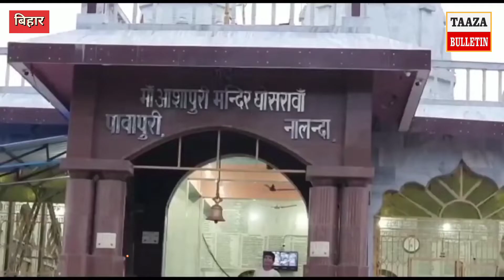Maa Ashapuri Mandir : एक ऐसा मंदिर जहां नवरात्रि के 9 दिनों महिलाओं को प्रवेश नहीं करने दिया जाता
Most Popular News Of Taaza Bulletin

न दूल्हा न कोई बाराती , दो बहनों ने आपस मे ही कर ली शादी.. माँ बाप गिड़गिड़ाते रहे ,मगर बहनों पर कोई असर नहीं हुआ..

Maa Ashapuri Mandir
Maa Ashapuri Mandir Story
Maa Ashapuri Mandir Ki Kahaani
Maa Ashapuri Mandir Nalanda
Nalanda Ka Maa Ashapuri Mandir
Chamatkari Maa Ashapuri Ka Mandir
Bihar Ke Nalanda Ka Chamatkari Mandir
Maa Ashapura Mandir
Navratri Special
Taaza Bulletin Nishant Sharma
Taaza Bulletin Ghaziabad
Taaza Bulletin Noida
Taaza Bulletin Greater Noida
ताजा बुलेटिन
Uttar Pradesh Bulletin
Ghaziabad Bulletin
Noida Bulletin
Greater Noida Bulletin
Ghaziabad News Today
Noida News Today
Greater Noida News Today
Taaza Bulletin Delhi NCR
Nishant Sharma Patrakar
Anchor Nishant Sharma
Reporter Nishant Sharma
Samvaddata Nishant Sharma
Top News Today
Current News
Latest Hindi News
Breaking News
News Flash
Viral News
Delhi NCR News Today
Delhi NCR Breaking News
Headlines India
Headlines Uttar Pradesh
Headlines Delhi NCR